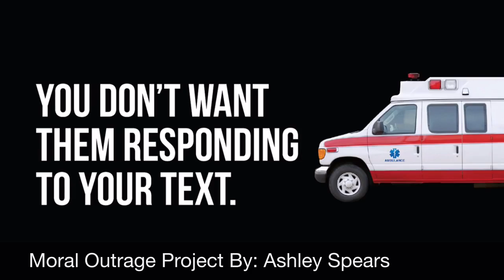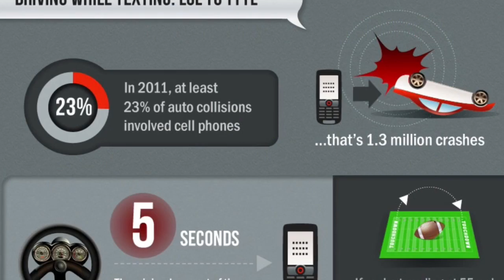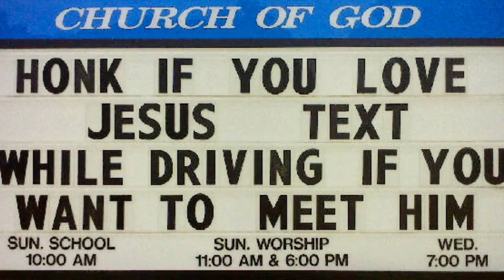Spears_TextingandDriving_Rarmirez_ModE